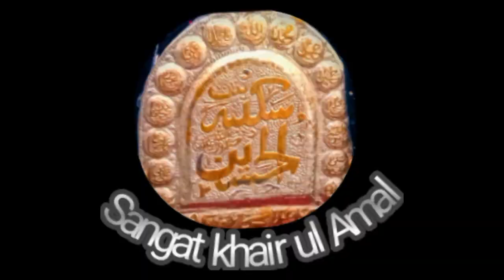29 January 2023